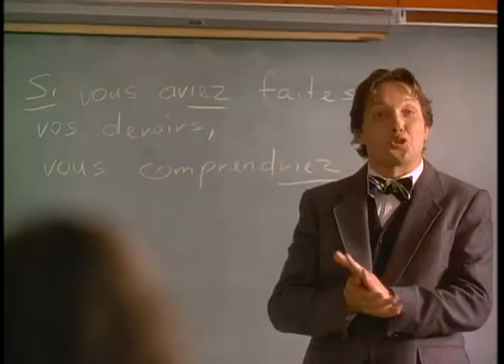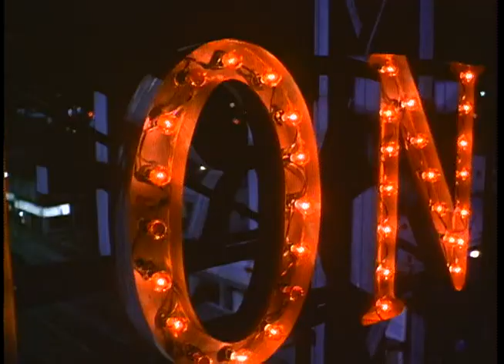Behind the scenes of The Craft (1995)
Behind the scenes of the movie The Craft (1995)